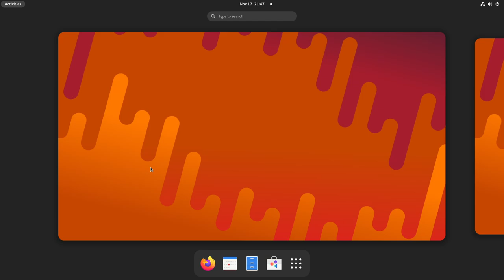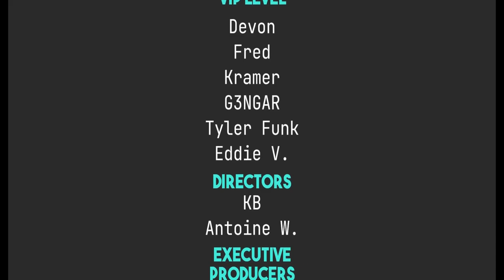I Like Gnome Now? What Happened?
Today I talk about why I've changed my mind about Gnome.